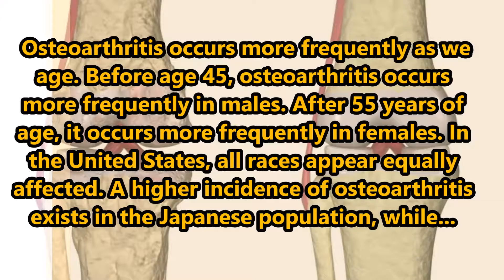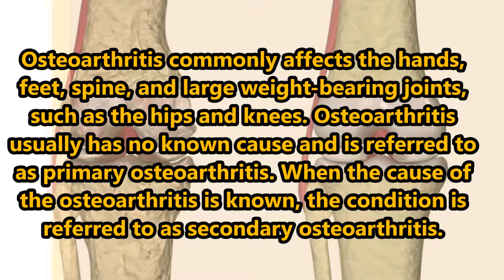What is osteoarthritis?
* From providing a useful information channel.

Osteoarthritis is a form of arthritis that features the breakdown and eventual loss of the cartilage of one or more joints. Cartilage is a protein substance that serves as a "cushion" between the bones of the joints. Among the over 100 different types of arthritis conditions, osteoarthritis is the most common joint disease. Osteoarthritis occurs more frequently as we age. Before age 45, osteoarthritis occurs more frequently in males. After 55 years of age, it occurs more frequently in females. In the United States, all races appear equally affected. A higher incidence of osteoarthritis exists in the Japanese population, while South-African blacks, East Indians, and Southern Chinese have lower rates. Osteoarthritis is abbreviated as OA or referred to as degenerative arthritis or degenerative joint disease (DJD).

Osteoarthritis commonly affects the hands, feet, spine, and large weight-bearing joints, such as the hips and knees. Osteoarthritis usually has no known cause and is referred to as primary osteoarthritis. When the cause of the osteoarthritis is known, the condition is referred to as secondary osteoarthritis.